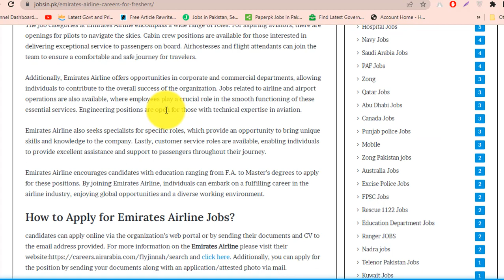Emirates Airline Jobs | Latest Emirates Airline Jobs Apply online | Emirates Airline Career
In this video, I will guide you about Emirates Airline Jobs | Latest Emirates Airline Jobs Apply online | Emirates Airline Career

Features:

✔ Daily updates.
✔ Read Comments.

Others)

Job categories:
- Government jobs
- Private job
- Online job
- Teaching job
- Graduation job
- A Level O Level jobs
- Matric jobs
- Store keeper jobs
- Government job
- Engineering
- Bank job
- Administration jobs
- Sales & Marketing
- Finance Jobs
- Accounts Jobs
- Army Jobs
- HR Jobs

A.o.a